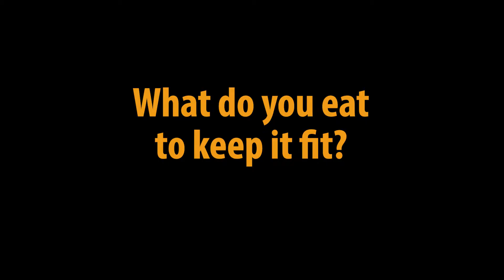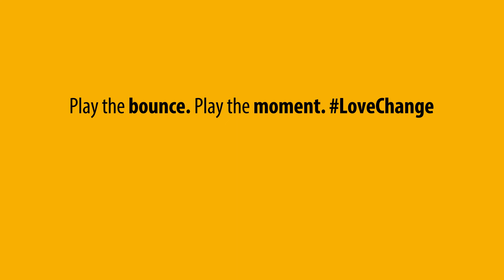Be Ready with Steven Kitshoff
How do you get ready to play the bounce in life and on the field?
Stormers' player,Steven Kitshoff , exclusively shares with BrightRock how he gets ready and geared up for the 2020 season.